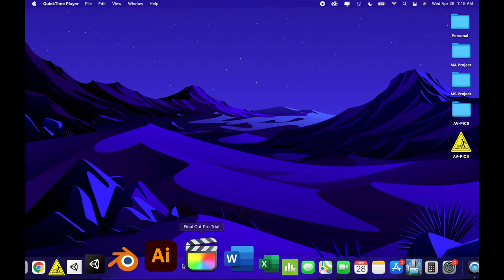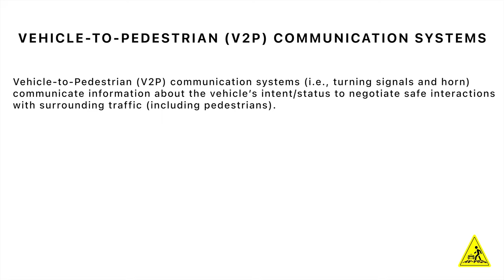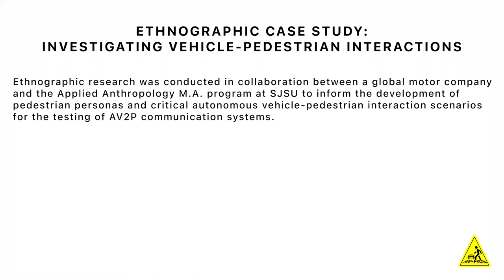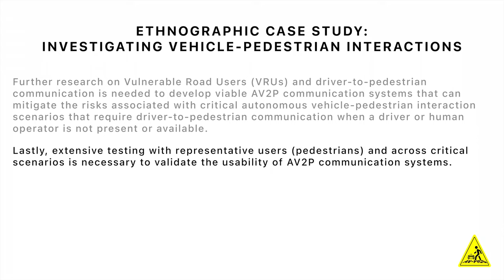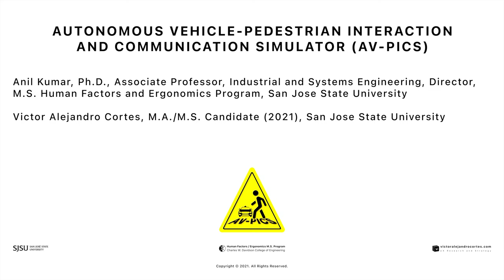Autonomous Vehicle-Pedestrian Interaction and Communication Simulator (AV-PICS)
Autonomous Vehicle-Pedestrian Interaction and Communication Simulator (AV-PICS) is a traffic simulator for Human Factors (HFE), pedestrian research. The computer application was developed for a San Jose State University (SJSU) HFE M.S. project to evaluate the usability of Autonomous Vehicle-to-Pedestrian (AV2P) communication systems.

Visit Victor Alejandro Cortes' User Experience (UX) Research Portfolio for more on the ethnographic study that inspired and informed this HFE project